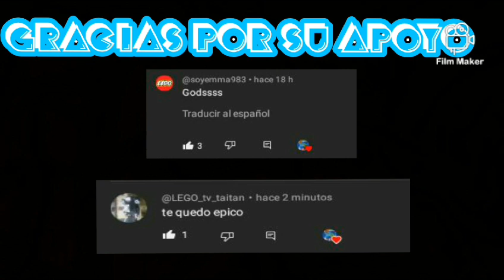plunger cameraman de Lego